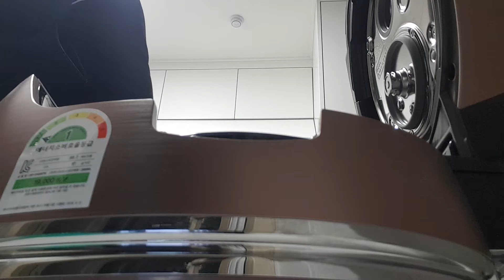밥솥 분리형커버 압력패킹 청소하는법